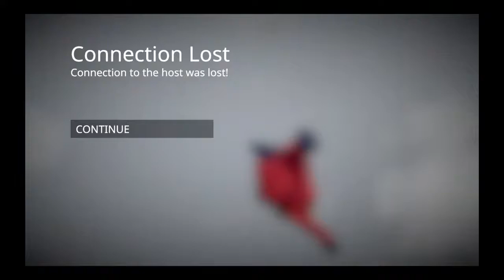Minecraft whith Oscar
Welcome to my personal channel, where I will talk about anything.